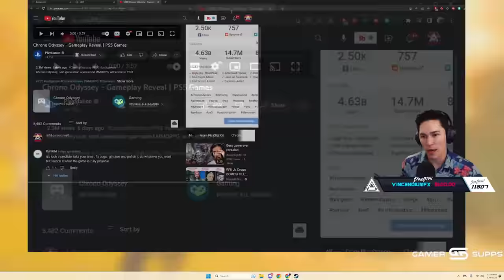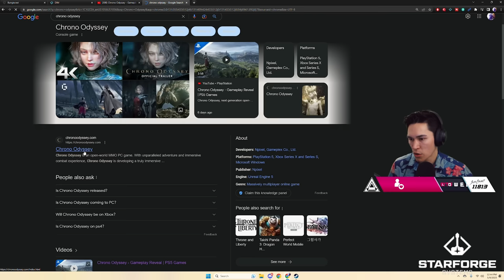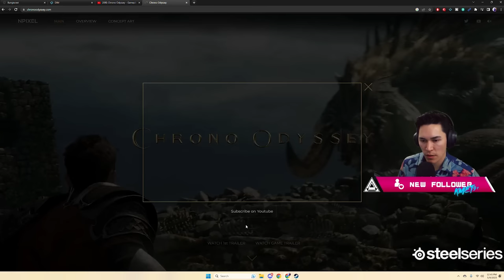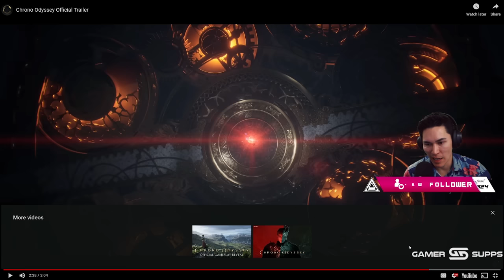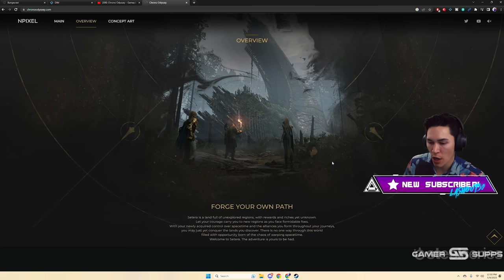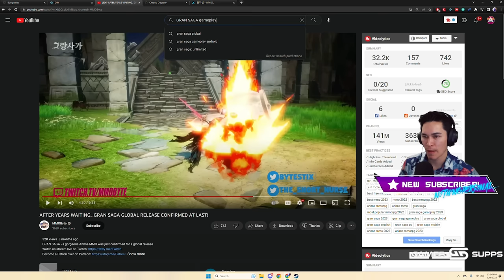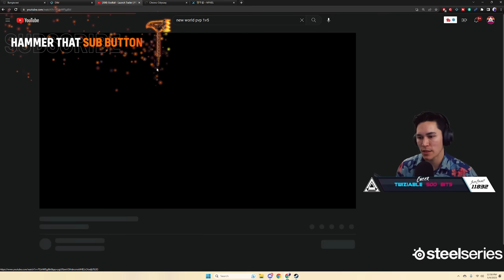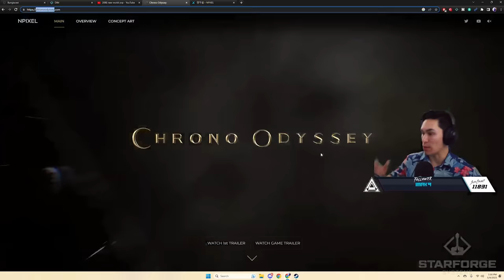The Newest Upcoming "Destiny 2 Killer" (Chrono Odyssey Game Reaction)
A brand new Open World MMO game called Chrono Odyssey is currently in development and we took a look at the trailer for it and it looks fantastic guys. Could this game finally be the Destiny Killer?

Timestamps:
0:00 Intro
0:16 Trailer
4:02 Thoughts on Trailer
7:05 Trailer Two
9:54 Thoughts on Second Trailer
14:08 Godfall Comparison
14:55 New World Comparison
15:52 Final Thoughts
Catch us live on Twitch!